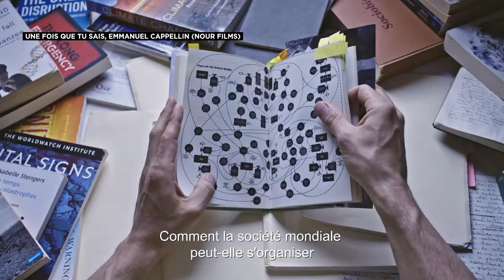"Une fois que tu sais", un documentaire engagé et militant pour la planète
"Une fois que tu sais" d'Emmanuel Cappellin est un documentaire engagé et militant essentiel pour réfléchir ensemble à l'avenir que l'on veut donner à notre planète